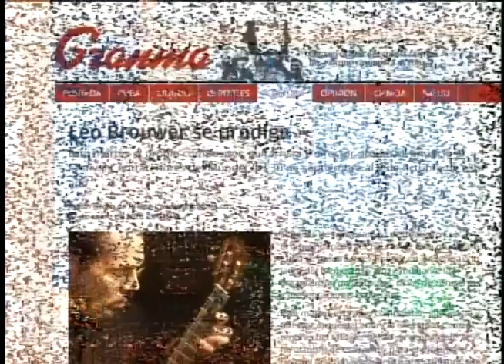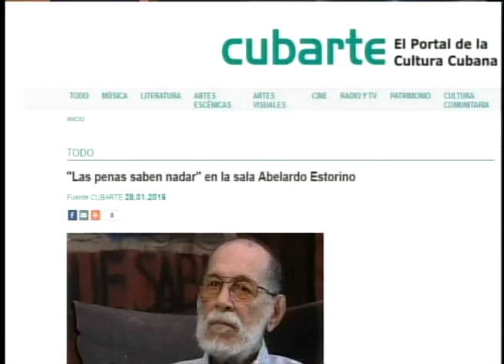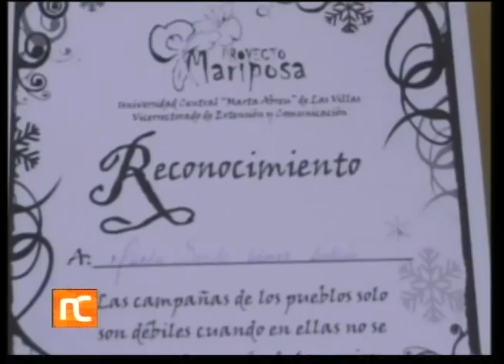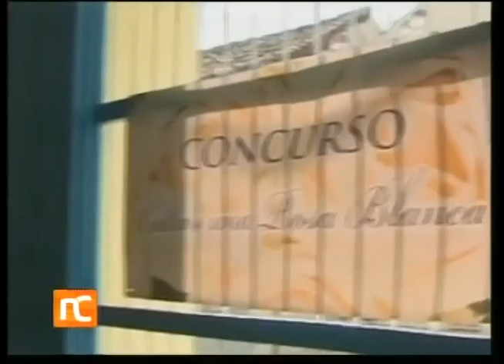Noticiero Cultural Cuba (343) Jueves 28 de enero 2016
Noticiero Cultural de la Televisión Cubana. Emisión 343. Jueves 28 de enero de 2016.